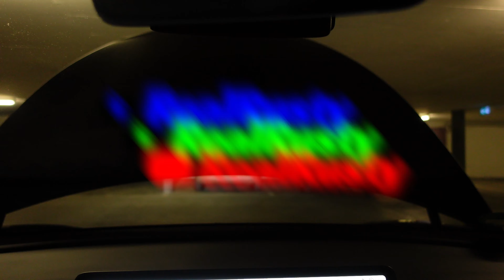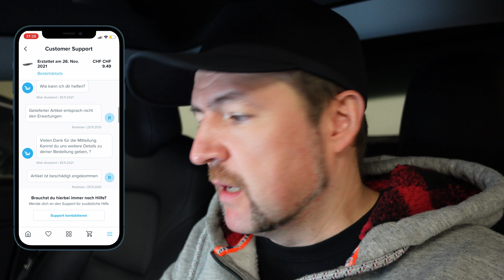Tesla Model 3 - Lufteinlass Schutzgitter für Umme.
Es ist wie es ist, aber unter der Haube sieht man das eh nicht. Ob man das Lufteinlass Gitter in meinem Fall wirklich braucht, kann ich nicht sagen. Aber schaden tut es sicher nicht. Was meinst du?

Lufteinlass Schutzgitter hatte ich hier bestellt: 💰 und gebe dir bei deinem ersten Kauf 5 CHF Rabatt mit Code: hthgghx